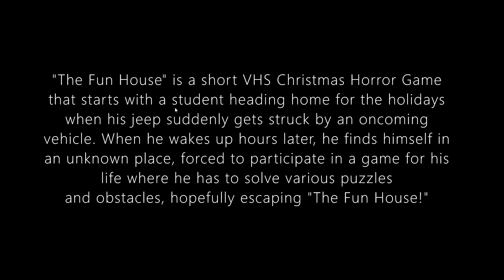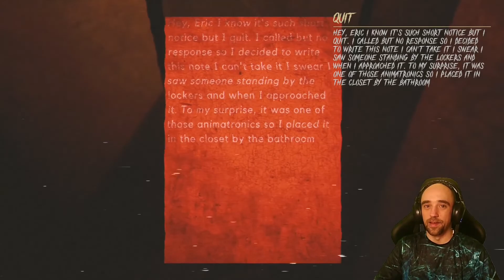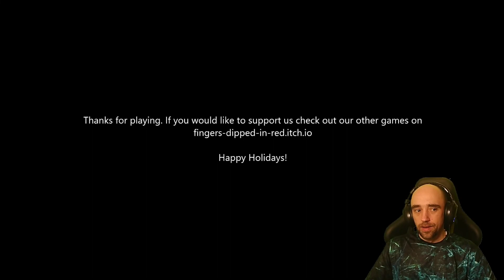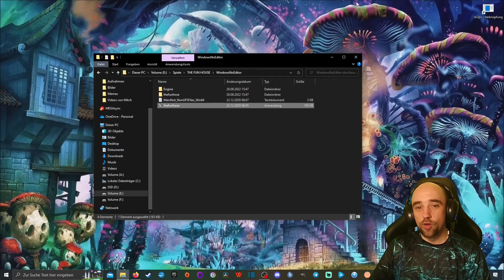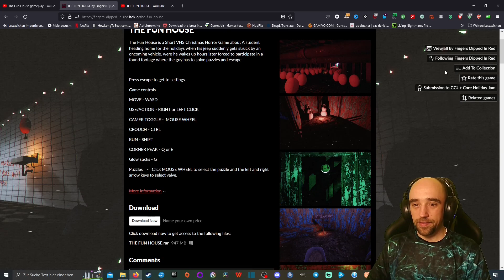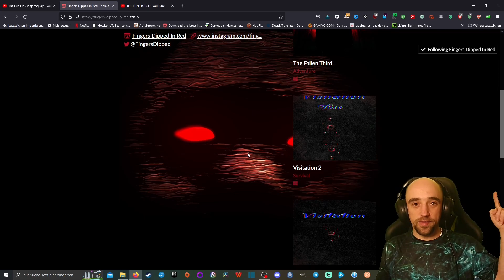So lustig ist das aber nicht hier | The Fun House | Full Game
Man spielt hier einen Studenten, der auf dem Weg nach Hause ist in den Ferien. Sein Auto wird von einem anderen Fahrzeug gestoppt und er wird entführt.
Als er wieder zu Bewußtsein kommt, ist er in einer völlig abgedrehten Umgebung.